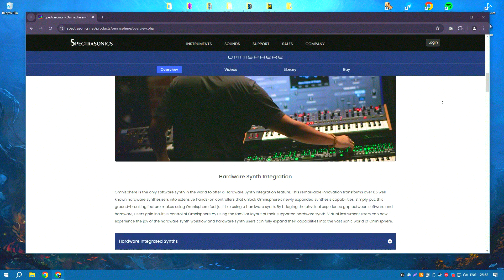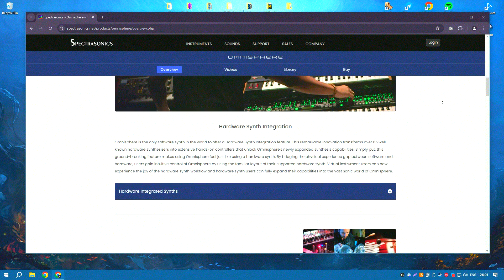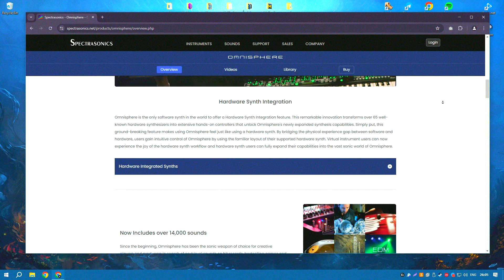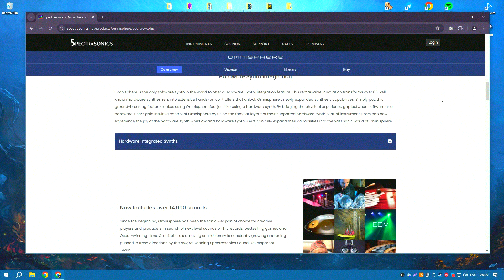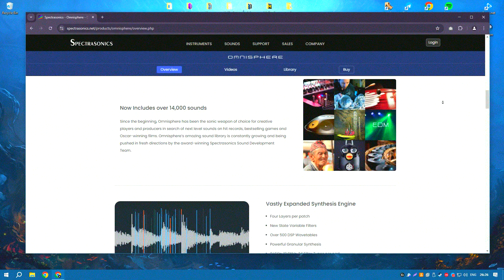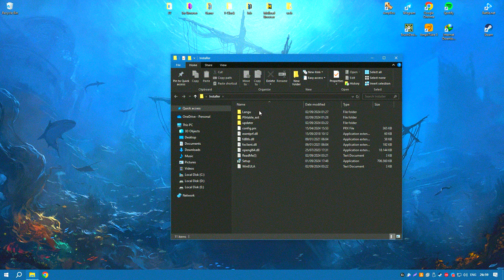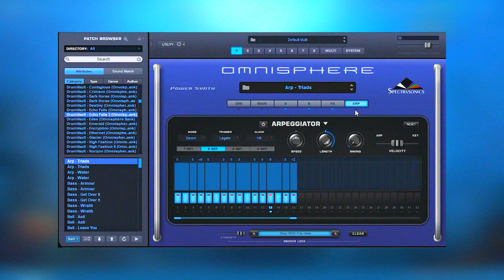How to Download Omnisphere 2 | Latest Version Omnisphere 2025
How to Download Omnisphere 2 2025?

0:01 - What will be in the video
0:08 - How to download Omnisphere 2
0:59 - How to install Omnisphere 2
1:26 - Working with the program